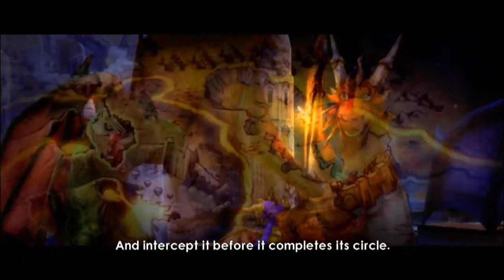TLoS: Dawn of the Dragon - Cutscene 33 The Message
A big thanks goes out to Omgarrett for letting me upload these cutscenes, which come from his walkthrough.